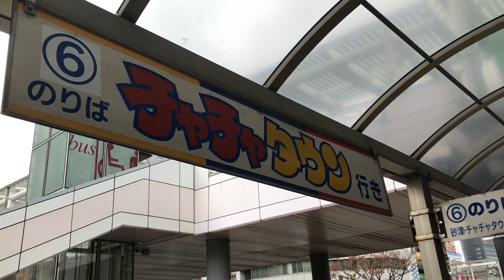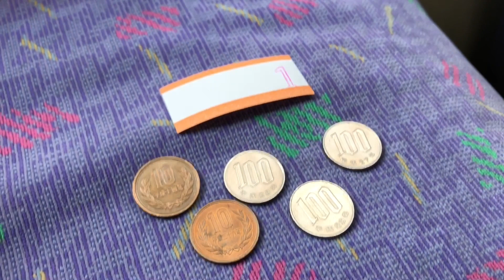【西鉄バス北九州】伝説の車？ 小倉4883に乗車！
収録日 2018/12/08